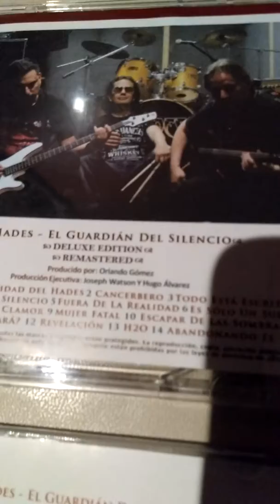Hades Revelación Tema cd Promo